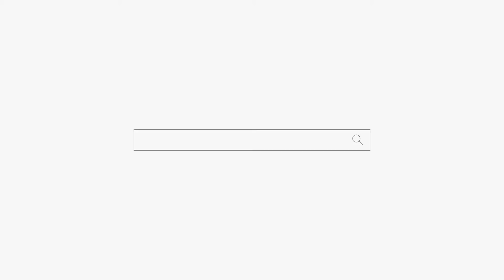잘 못된 선택! 성질 죽이고 살아라 용군TV 화연궁 (부산점집 김해점집 울산점집 유명한점집 용한점집)